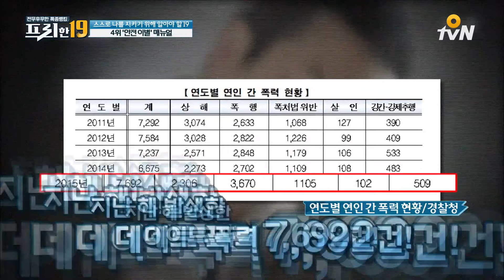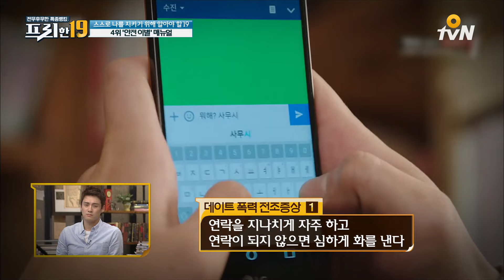사랑이 살인으로 변하는 '데이트 폭력'ㅣ#프리한19